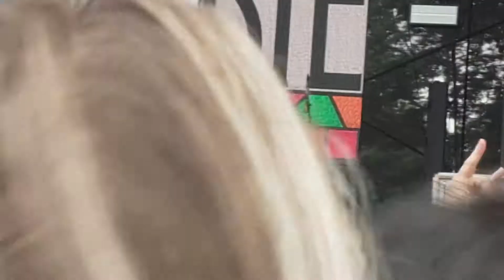Every Time I Die "Decayin' With the Boys" LIVE @ Marymoor Park, Redmond WA 6/22/19